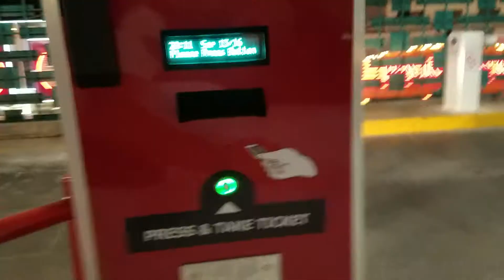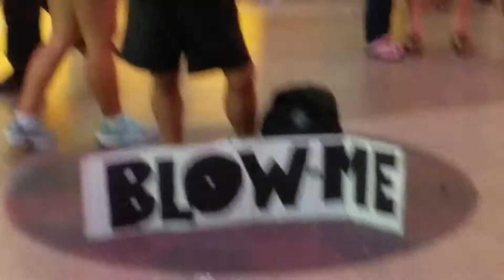ARRESTED @ Fremont Street(TORTURE ROOM)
Filmed on 9-13-16. Fremont Street Experience in downtown Las Vegas was quite crazy for a Tuesday night. Man going into the torture room at Binions Horseshoe. More half naked street performers. and two of the most beautiful showgirls I've ever seen. There towards the end, and there twins.